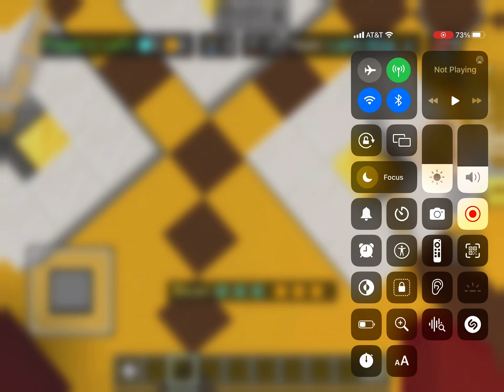I played bedwars